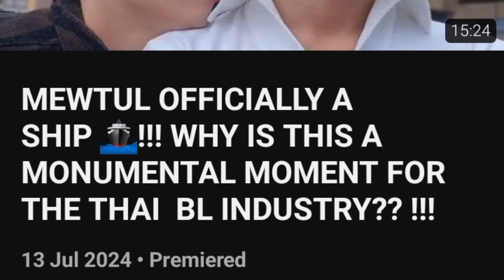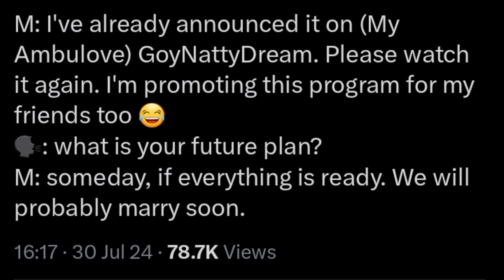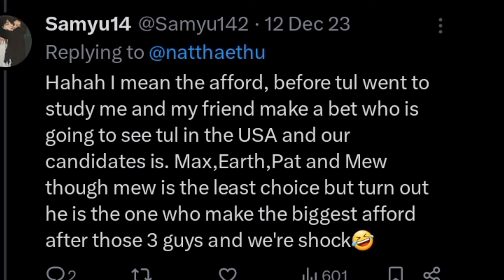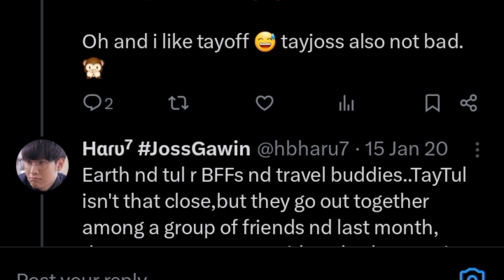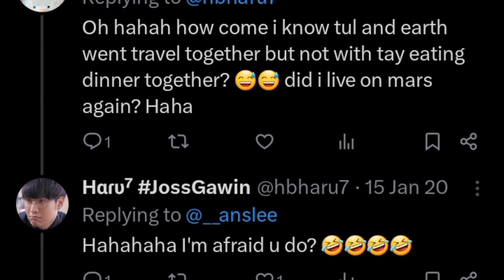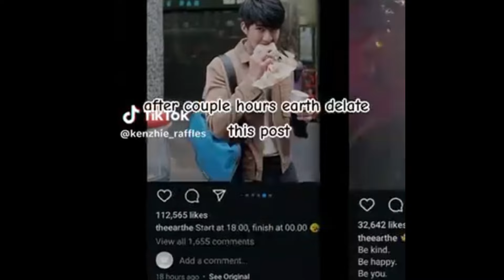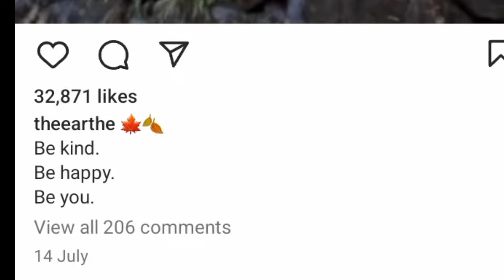SHOULD HAVE MEWTUL JUST STAYED PRIVATE???!!!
The revelation of mewtul's relationship has brought to the surface things that should have stayed buried.